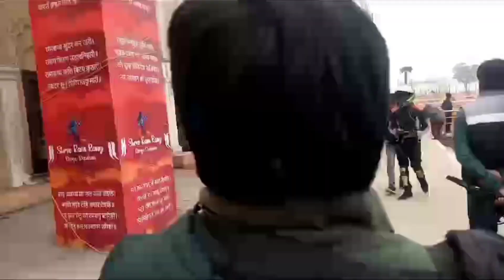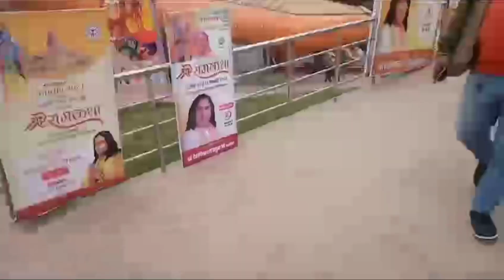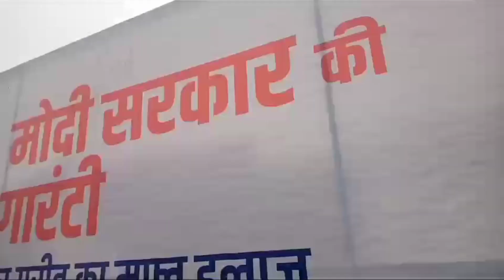यह राम जी की नगरी हनुमानगढ़ regular blocks video mantupandeychannelvlogs 🙏🙏💕🎈😆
राम मंदिर का मॉडल बनाने का इससे आसान तरीका नहीं देखा होगा/Easy Ram Mandir Model from cardboard

ram mandir
ayodhya ram mandir
ram mandir ka model kaise ba...
ram mandir ayodhya
ayodhya ka ram mandir kaise...
ayodhya ke ram mandir ka mo...
ram mandir nirman
ram mandir model
thermocol se mandir kaise ba...
rammandir model kaise banaye
how to make ram mandir
paper se mandir kese banaye
ram mandir 3d animation
mantupandeychannelvlogs